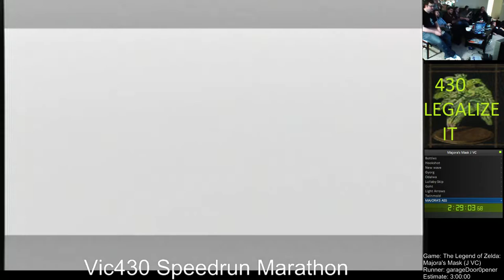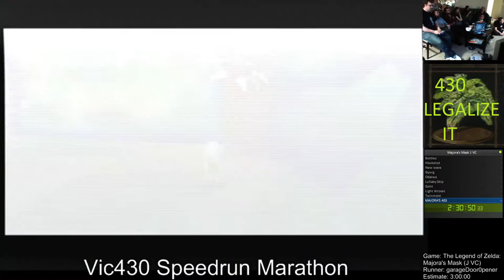Vic430 2014 - Majora's Mask part 2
runner: GarageDoor0pener
actual time was 2:14:45, I was an idiot with the timer~